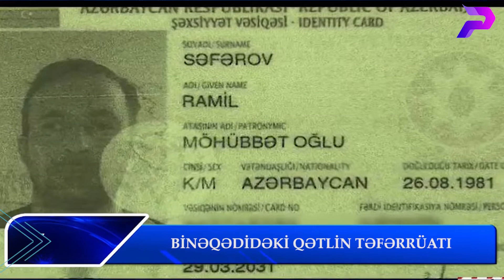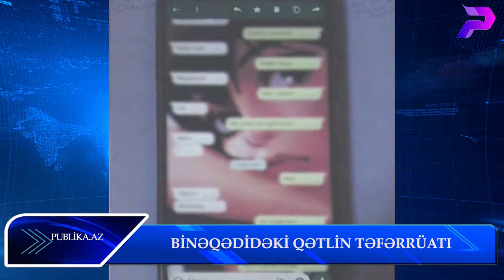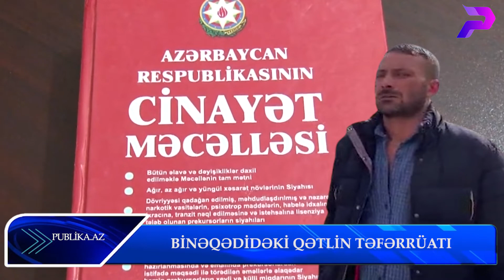"ARVADIMA GÖNDƏRİLƏN ŞƏKLİ GÖRDÜM, BAĞIŞLA DA DEMƏDİ..." - BİNƏQƏDİDƏKİ QƏTLİN TƏFƏRRÜATI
Arvadını çoxsaylı bıçaq xəsarətləri ilə qətlə yetirməkdə təqsirli bilinən Ramil Səfərovun cinayət işi üzrə təfərrüatlar məlum olub.